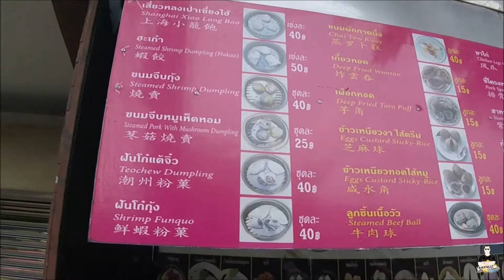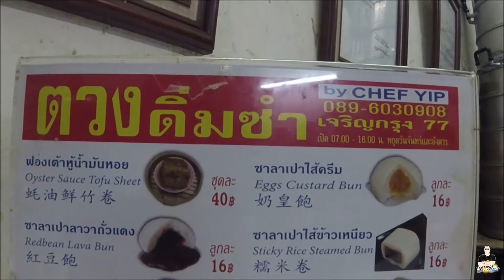EP 6 ตวงติ่มซำ